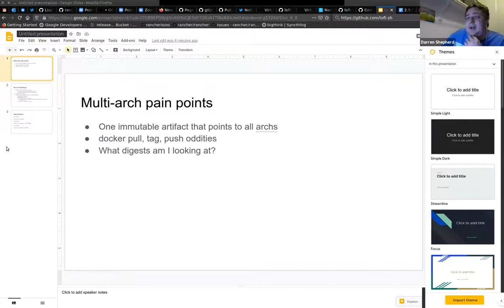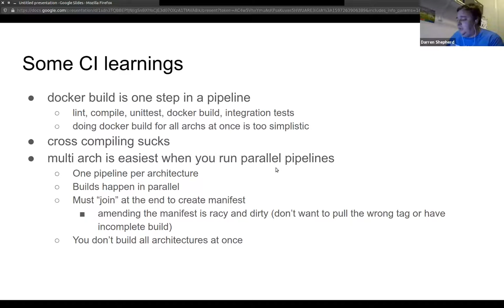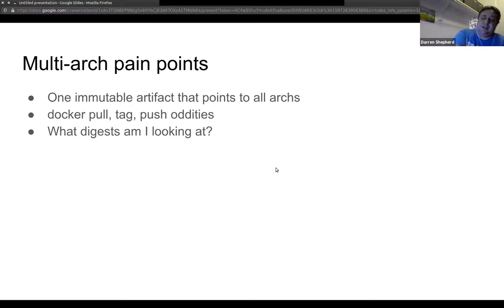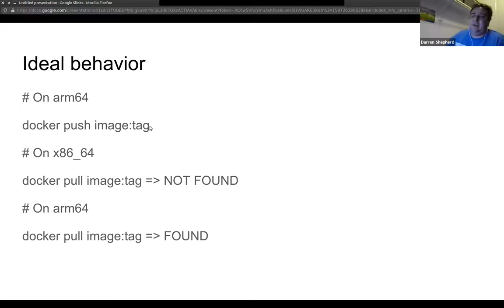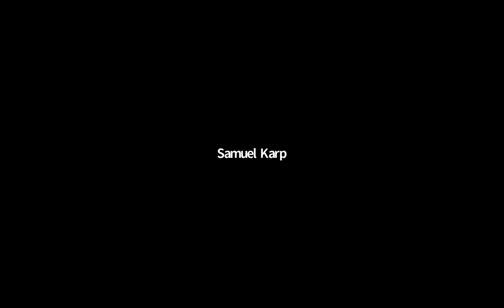OCI Weekly Discussion - 2020-08-12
The OCI weekly developer's meeting recording from 12 Aug 2020; notes/agenda